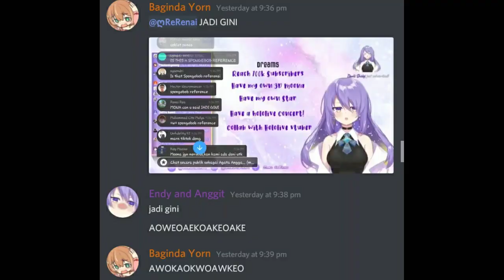So we make Moona Hoshinova said "Jadi Gini"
Jadi Gini
Be polite guys. Don't say such a bad things in their [Hololive ID Members] chatbox...
Come on man, i saw several trashtalk passing by in the chatbox and mostly is Indonesian Badwords.
Please my Fellow Indonesians just stop being toxic in their chatbox.

That was a great stream, dont mind about the technical problems, thats just beginning suxx
We can learn from mistakes afterall, and grow our way up to the GitGud Position.

More Explanation word "Jadi Gini"
Nothing special, Im serious.
No bad meanings, No any serious meanings, Just a Greetings word.

Hey, Jadi Gini aku dapet SSR
Hey, So Anyways i got SSR